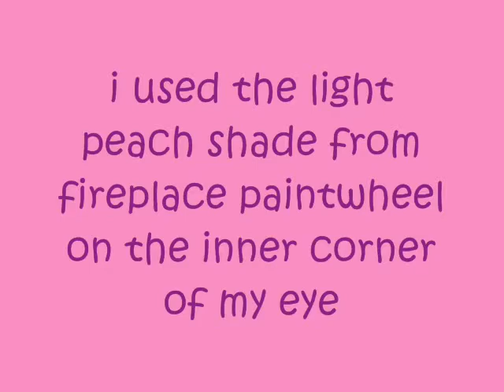Clean spring look by ShayShaySweetie04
Heres a nice look you can wear anywhere, not too bold, not to plain, its juuust right!